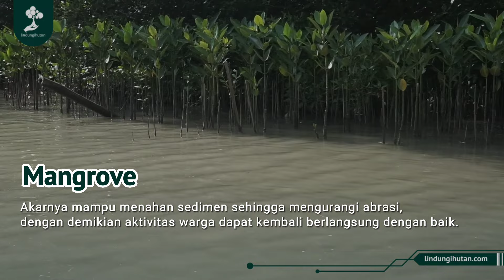BCA Life Tanam 1.999 Mangrove Untuk CSR Penghijauan di Kota Semarang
BCA Life merupakan layanan asuransi jiwa yang berlaku untuk seluruh masyarakat di Indonesia, dimana menghadirkan beberapa layanan asuransi jiwa yaitu, asuransi perlindungan, asuransi plus tabungan, dan asuransi kesehatan.

Dalam rangka memperingati Hari Bumi Sedunia, BCA Life mendonasikan 1 pohon untuk setiap 1 polis yang terjual sepanjang bulan April 2023.

Melalui skema CSR, 1.999 bibit Mangrove Rhizophora telah ditanam di Pesisir Trimulyo, Kota Semarang pada tanggal 3 Mei 2023 lalu.